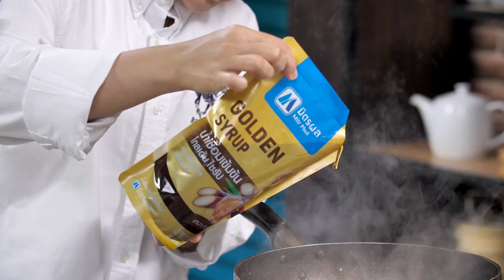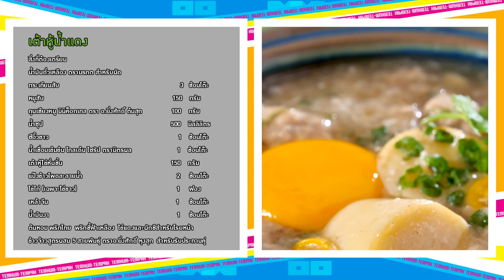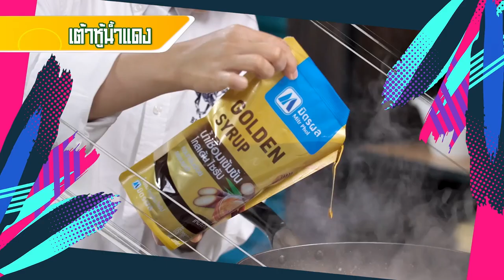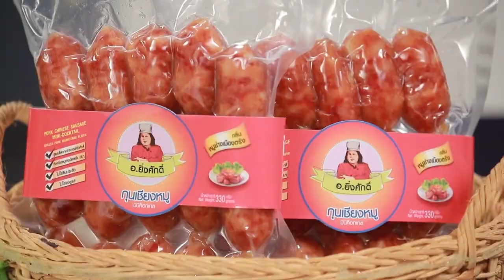รายการ "เต็มปากเต็มคำ" โจทย์(เต้าหู้ไข่) lเมนูเต้าหู้น้ำแดง |EP.200 [2/3]